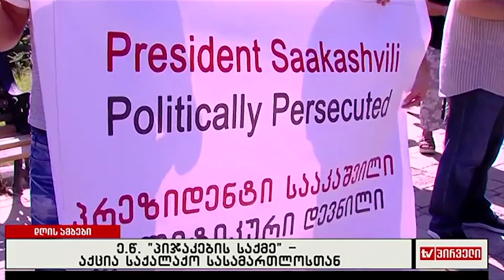ე.წ "პიჯაკების საქმე" აქცია საქალაქო საქალაქო სასამართლოსთან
ე.წ. პიჯაკების საქმეზე სახელმწიფო დაცვის სპეციალური სამსახურის ყოფილი თანამშრომელი დაიკითხა, რომელიც დოქტორ დოტის ვიზიტისას მის უსაფრთხოებაზე ზრუნავდა. ზურაბ ჭყოიძე სასამართლოს წინაშე, როგორც ბრალდების მოწმე დაიკითხა. როგორც ჭყოიძემ განმარტა, მისთვის ცნობილი იყო, რომ პირი, რომლის უსაფრთხოებაზეც უნდა ეზრუნა, პრეზიდენტის სტუმარი იყო. თემურ ჯანაშიას ადვოკატის მტკიცებით,  მოწმეებმა პირდაპირ დაადასტურეს, რომ პრეზიდენტის განკარგულების არსებობის პირობებში სახელწიფო ვალდებულია აანაზღაუროს პრეზიდენტთან დაკავშირებული ნებისმიერი ხარჯი. რაც შეეხება ბრალდების პოზიციას, პროკურორის განცხადებით, მოწმეებმა დაადასტურეს, რომ ოფიციალური ხარჯების გადახდა ხდებოდა პრეზიდენტის ადმინისტრაციის მიერ ღია ფორმით და მხოლოდ არაოფიციალური ხარჯების გაწევა ხდებოდა. საქმე ეხება სახელმწიფო ბიუჯეტიდან რვა მილიონი ლარის გაფლანგვას. ბრალდების მტკიცებით, ეს თანხა 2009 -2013 წლებში არამიზნობრივად იყო გახარჯული, მათ შორის თანხა უცხოეთში ვიზიტებისას ყოფილი პრეზიდენტის სასტუმროების, სტილისტების, მასაჟისტის, მზარეულის და ავტომანქანების მომსახურებაზე დაიხარჯა. ასევე საუბარია შვიდი პიჯაკის, ქაშმირის პალტოსა და ათამდე მაჯის საათის შეძენაზეც.